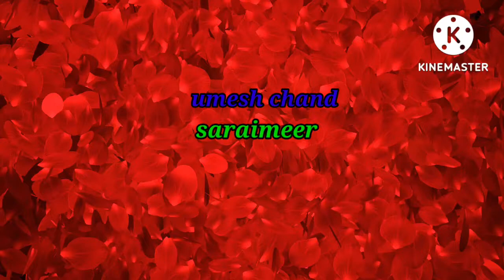HappyRaksha Bandhan my new vlog#shorts vlog#rohitvlogs @umesh chand saraimeer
Happy Raksha

Bandhan
my new vlog

umesh chand
saraimeer